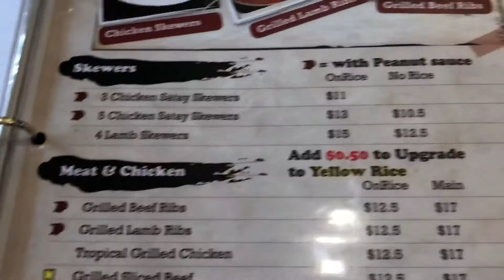BOUGHT A MANSION IN MELBOURNE, AUSTRALIA!!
WHAT UP AHSAN NATION & WELCOME TO ANOTHER EPISODE!!

THANKS FOR ALL THE SUPPORT, SO AHSAN NATION DON'T FORGET YOU ARE ALL AWESOME!!!
PEACE OUT!!!
BYEEE!!